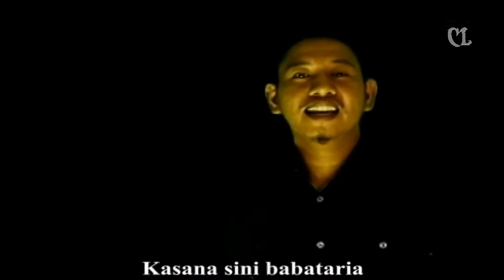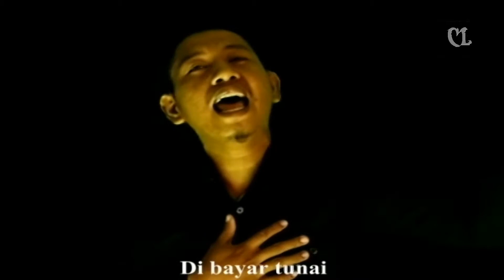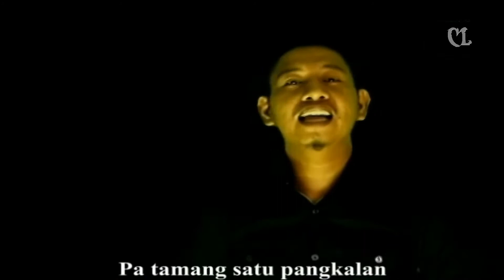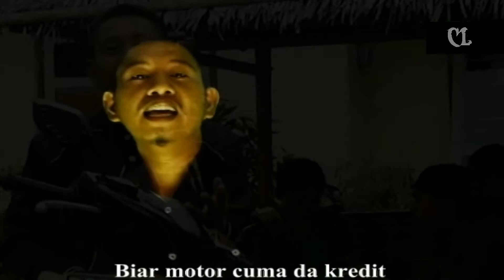BA OJEK - Agus Laiya (Official Music Video)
BA OJEK
sing: Agus Laiya
Cipt: Djafar Baki